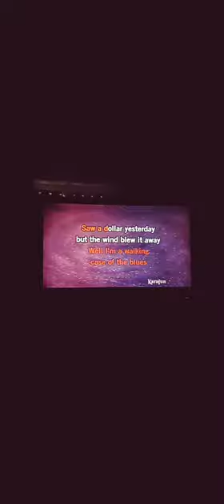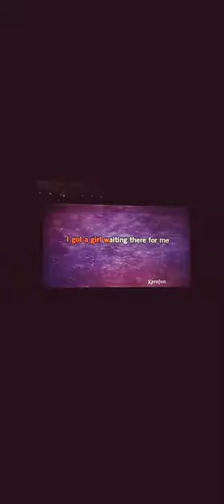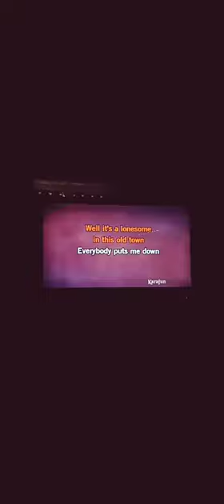🌞 Houston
Dean Martin